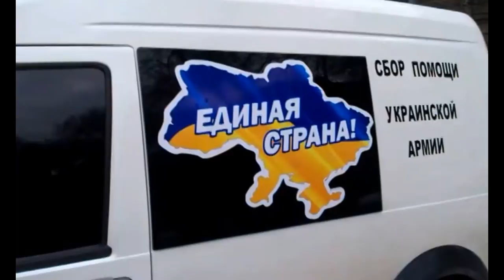торжественный развод общественников и охранных агенств + милиции.Дн-дз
совместное патрулирование в г.Днепродзержинске органов милиции + дорожно цивильний контроль. самозахист пидприемцив. КРОК. алабай.